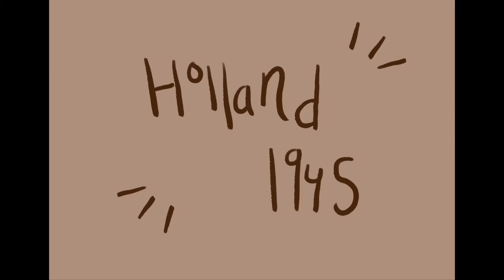holland, 1945 | an asoiaf animatic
I noticed a dearth in asoiaf animatics, here’s me cornering the market. I sort of hate it I’ve been working on it so long. I could do better but honestly don’t care, here y’all go!